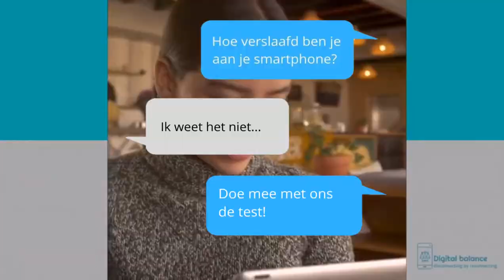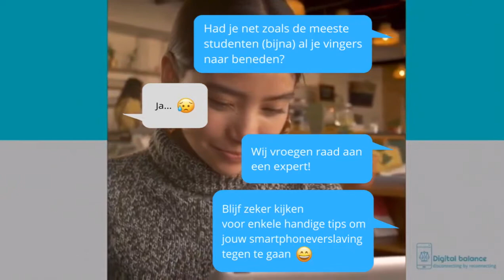2020 05 - JobFactory 2020 (2): Digital detox - Test jezelf en kom meer te weten via Mien Gheysen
Corona zorgde ervoor dat ons "JobFactory" event online moest plaatsvinden in editie 2020. Maar geen probleem voor onze eerstejaars, dan maken ze toch gewoon een online test rond digital detox én ... interviewen specialiste terzake Mien Gheysen.